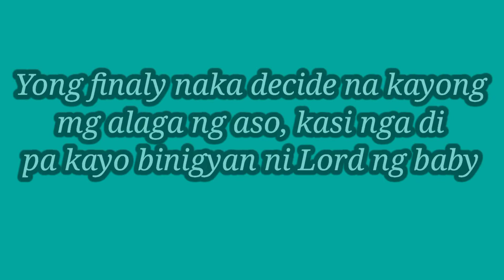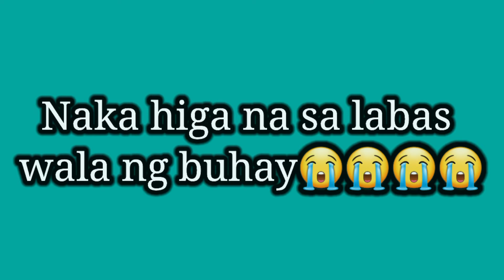Kakaibang Aso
Yong asong napamahal na sayo kahit ilang araw mo lang xang kasama, ilang beses mo na xang binalik sa totoong may ari pero pg uwi mo sumunod na pala sau pabalik ng bahay😓 yong ganung mga pangyayari ng d mo makalimutan😭